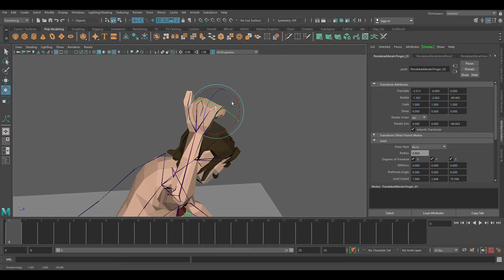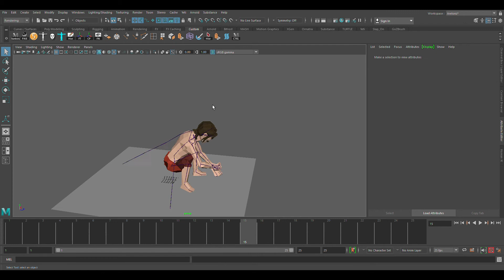Animating process for character crafting - Skybourg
Eye view of our modeler, rigger & animator. Animating process for character crafting. You can craft item using drop item from raids and looting. The crafted item can be minted as NFT as well. With this you can really owned the items.